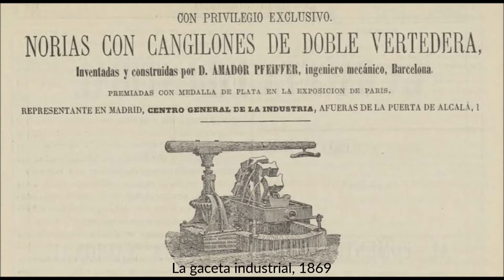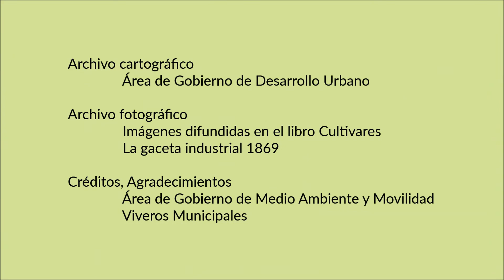Viveros de ayer y de hoy: San Bernardino desde la mirada de la Cartoteca municipal.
Vídeo del Vivero del San Bernardino realizado con productos de la Cartoteca Municipal disponible para su descarga a través del Geoportal del Ayuntamiento de Madrid.

ORIGEN sobre 1.870
DESAPARICIÓN
Sobre 1.881 (motivo desconocido).
DESCRIPCIÓN
• Situado extramuros, en la zona noroeste de Madrid, se emplazaba próximo al arroyo de San Bernardino.
• Contó con casa de guarda y noria de hierro con sistema Pfeiffer, un sistema de gran eficiencia construido en Cataluña por Amador Pfeiffer.

Archivo cartográfico
Área de Gobierno de Desarrollo Urbano.

• Puertas de Madrid (Twitter) @puertasdemadrid

Créditos
Agradecimiento a la Sección de Producción Vegetal del Área de Medio Ambiente y Movilidad, en particular a Rosa Maria Fernandez Fontanet y Carmen Toribio Marín ya que sin su ayuda estos videos no hubieran visto la luz.